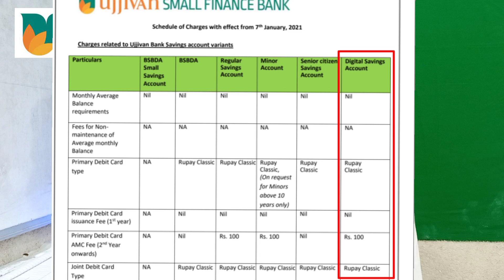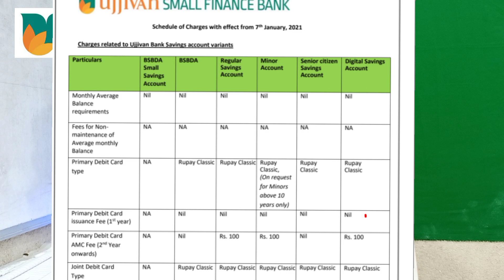Ujjivan Small Finance Bank Zero Balance a/c With 1 Year Free Atm Card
Ujjivan Small Finance Bank Zero Balance a/c with 1 Year Atm Card Free

मेरा पिछला कुछ वीडियो :-

₹High Revenue Video₹ :~

My Gears